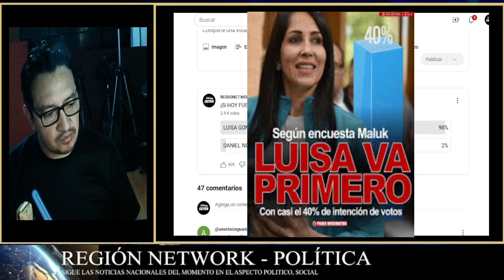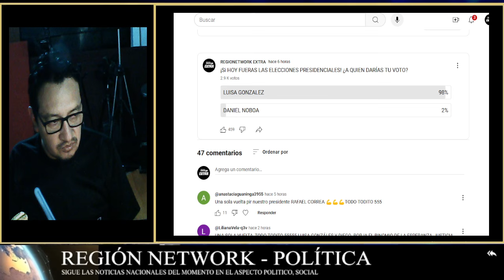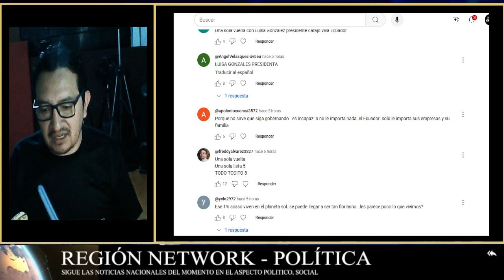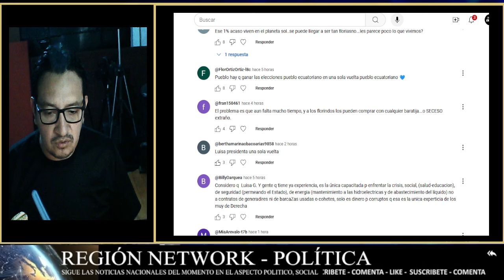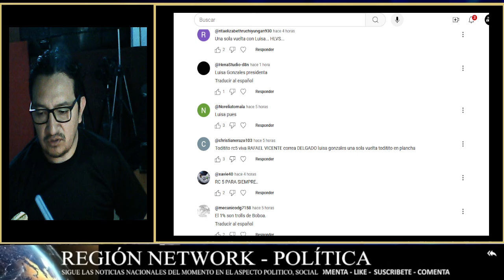¡LUISA GONZÁLEZ FAVORITA PARA GANAR LAS ELECCIONES 2025! FACHO ASUSTADO